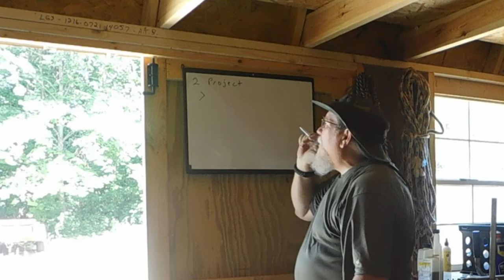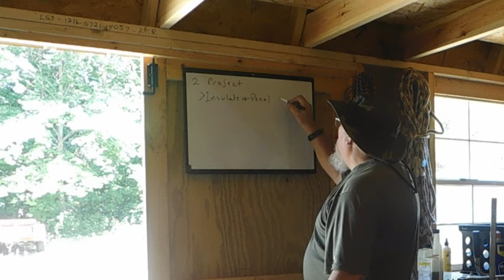Logs into Lumber and Beams and Next Projects- Vlog #181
I have been spending a bit of time making milled boards and beams from the trees I cut down this past winter.  This wood will resource some builds I want to finish on the property in the near futhure (well at least I hope that is true)! First up is the insulate the walls of the barn and strat putting up the milled boards as the panels for the walls.  Second will be the deck across the front of the camper and along its side up to the door.  This project will use beams as well as milled boards.  This video highlights the work to mill these boards and beams.  Enjoy!! Dave Out!!

Tools Used
  Strongway Beam Cutter
  Strongway Chainsaw Mill
  DeWalt 20 volt impact driver
  Tape Measurer
  Straight edge with level

My name is Dave and welcome to the property.

This channel is centered around a variety of activity based upon what currently going on in my small little corner of the world.
Videos range from:
  *Food plots development
  *Land clearing / reutilization
  *Hunting successes and failures
  *Shooting and firearm demonstration
  *Chainsaw saw milling
  *Basic bushcraft builds
  *Fishing
  ***And of course my Shichon companion named Lillie

I hope enjoy what we offer!  Make Kindness Your Business and Dave Out!!